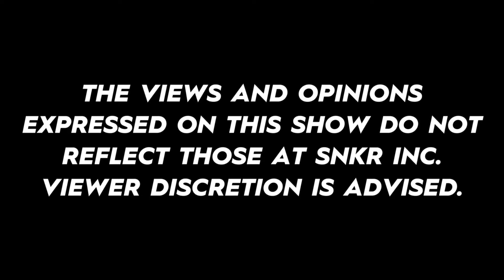The Kickback: Ep. 8 - Tyree Dillihay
Episode 8 of The Kickback is with creator of the animated series Sn'eads and director on Bob's Burgers Tyree Dillihay (@sneadsbyree). We discuss how the web series came about, what it's like to be a director on a hit show like Bob Burgers, and dive into some topical discussions in the sneaker game right now. Make sure you follow Tyree and be on the lookout for the new season of Bob’s Burgers premiering October 1st.